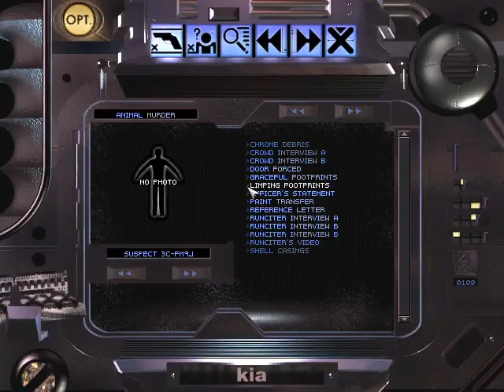Fair Use Blade Runner Windows English 2018 10 24 00 19 42